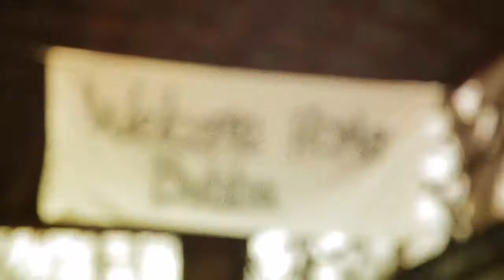Bubba Sparxxx - Country Folks ft. Colt Ford & Danny Boone.mp4